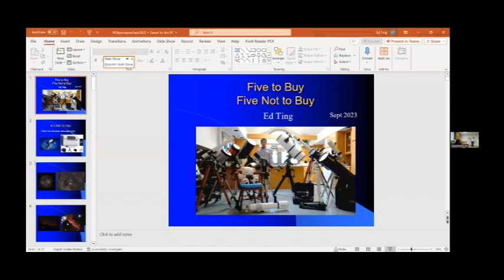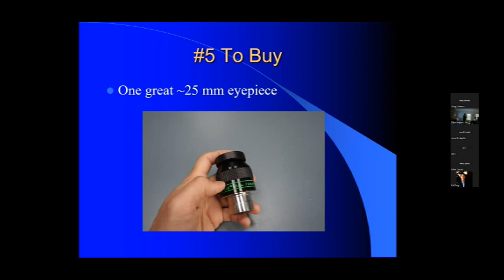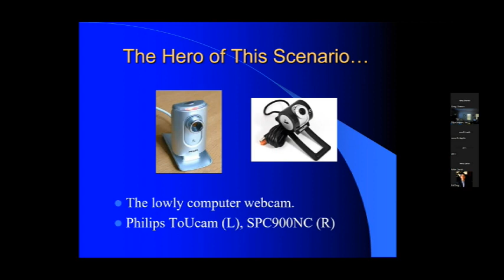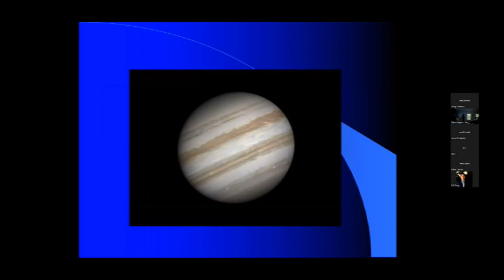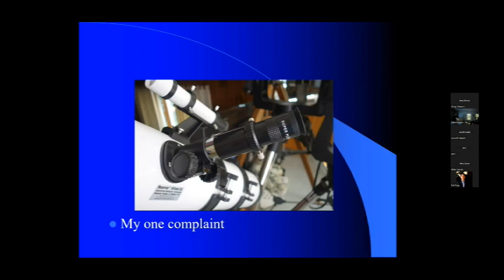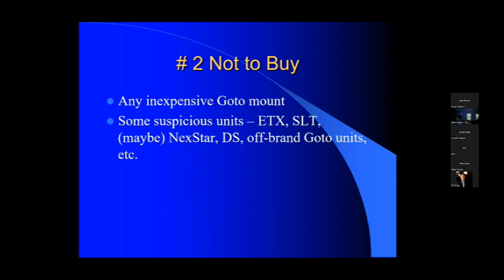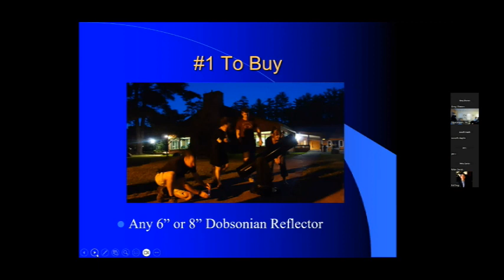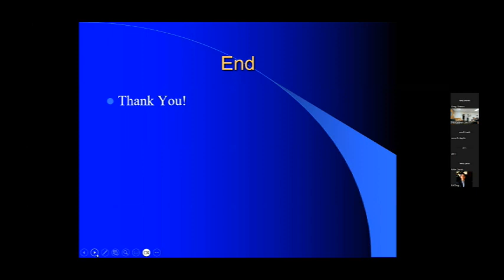Five to Buy and Five NOT to buy - equipment recommendations from Ed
AstroAssembly

Ed Ting

Ed Ting is a well-known amateur astronomer.  His works have appeared in Sky & Telescope, Night Sky, Skywatch, Amateur Astronomy, Discover, and Popular Mechanics magazines.  His writings have been translated into several languages, and he speaks frequently on the topics of astronomy and astrophotography.  He has been on New Hampshire Public Radio, and on the Manchester, NH TV program, Star Hop.  is a widely-read telescope review web site.  He is a National Science Foundation Ambassador to Chile and a NASA Solar System Ambassador.  He holds a BS in Engineering from the University of Illinois and an MFA from the New Hampshire Institute of Art, where he teaches a course on astrophotography.  He is currently in graduate school at Dartmouth, where he intends to write a thesis on astroimaging.